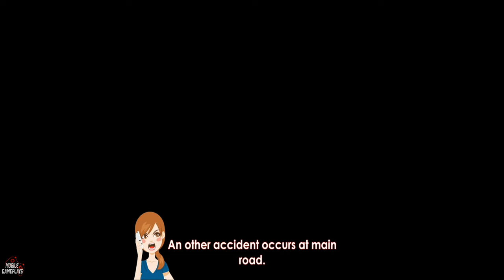City Ambulance Emergency Hospital Simulator Gameplay Walkthrough Part 1 (IOS/Android)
City Ambulance Game: Emergency Hospital Simulator Gameplay Walkthrough Part 1 (IOS/Android)

My YouTube Equipment's:
Device 1: Iphone 11 pro max
Device 2: Iphone 8 plus
Device 3: Asus Rog Phone 3
Recording Device: Elgato HD60S Plus
Software For Editing: Adobe premiere pro cc
For Thumbnails: Adobe Photoshop

APP DESCRIPTION
Download From:
App Store (Ios):